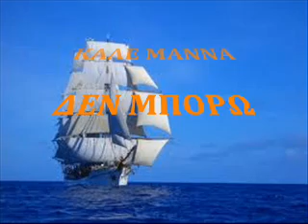ΣΙΔΕΡΗ.ΣΟΦ-ΚΑΛΕ ΜΑΝΑ ΔΕΝ ΜΠΟΡΩ.wmv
ΣΙΔΕΡΗ.ΣΟΦ-ΚΑΛΕ  ΜΑΝΑ  ΔΕΝ  ΜΠΟΡΩ